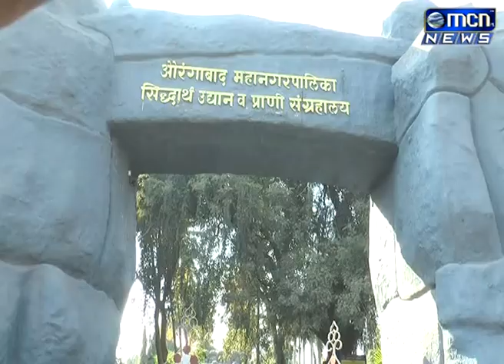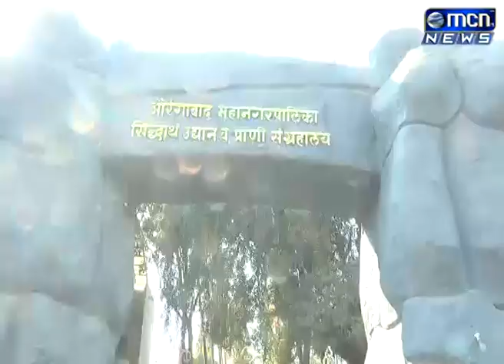31 12 2017 news 16